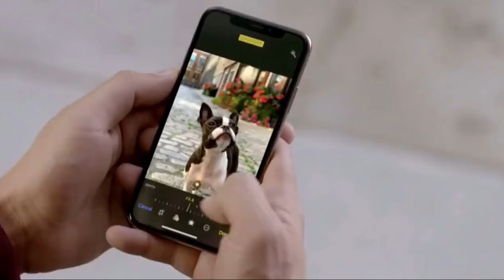Xfinity Mobile-Meant to Be Together 2018